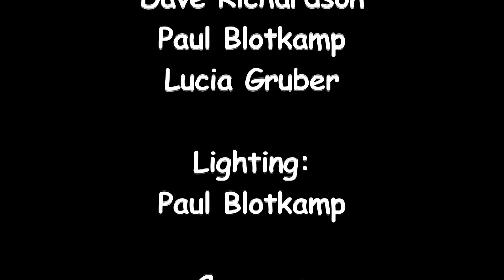"Jamie Raeburn's Farewell", The Tannahill Weavers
"Jamie Raeburn's Farewell" performed by The Tannahill Weavers in concert at the Institute of Musical Traditions Rockville, Maryland, USA on April 30, 2012.

The Tannahill Weavers' diverse repertoire reflects the duality of Scotland's musical heritage. It embraces both the mystical quality of the Highlander's Celtic music, and the rollicking, sometimes even brawling qualities of the Lowlander's Anglo-Scots tunes. The Tannahill Weavers' arrangements blend the beauty of the traditional melodies with the power of modern rhythms. The penetrating sound of the Highland bagpipes is a thread of ancient memory running through it all.

Sound: Art Isaacs, Dave Eisner, Dave Richardson, Paul blotkamp, Lucia Gruber

Camera:  Dick Tufts, Emily Whiting, Ralph Lillie